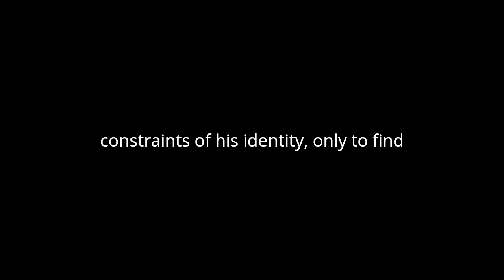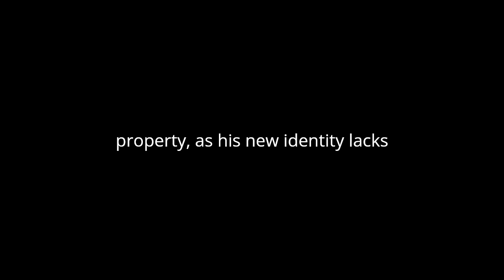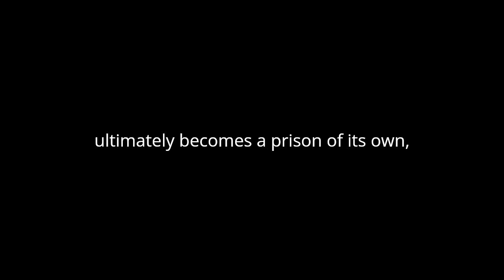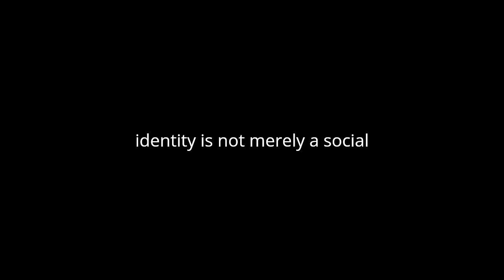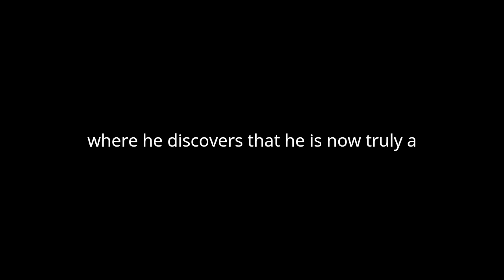"The Late Mattia Pascal" By Luigi Pirandello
"The Late Mattia Pascal" by Luigi Pirandello is a novel that intricately explores themes of identity, existentialism, and the fluidity of reality through the life of its protagonist, Mattia Pascal. The narrative structure and Pirandello’s philosophical musings create a compelling study of a man who, disillusioned with his existence, attempts to escape the constraints of his identity, only to find himself ensnared in new forms of existential dilemma.
The novel opens with Mattia Pascal, a man who feels trapped in a stifling marriage and a dead-end job in his small Italian village. His life takes a dramatic turn when he discovers that his wife has been unfaithful and his mother has squandered the family fortune. Despairing, Mattia decides to abandon his life, leaving his village with no intention of returning. His escape leads him to Monte Carlo, where an improbable stroke of luck allows him to win a substantial sum of money at the casino. This newfound wealth provides him the means to reinvent himself.
However, Mattia’s story takes a further twist when he reads in a newspaper that he has been declared dead. A body found in his hometown’s canal is mistaken for his, and his supposed death gives him the freedom to start anew under a different identity. He adopts the name Adriano Meis and begins a new life in Rome. Initially, this new identity seems to offer him the liberation he sought. Yet, as Adriano Meis, he finds himself confronting a new set of limitations and existential questions. He cannot legally engage in many societal functions such as marrying or owning property, as his new identity lacks official recognition. Furthermore, the lack of a past and the need to constantly guard his secret create a pervasive sense of isolation.
Pirandello masterfully delves into the psychological and philosophical implications of Mattia’s dual existence. The character’s journey reflects a deeper inquiry into the nature of self and the constructs of identity imposed by society. Mattia's metamorphosis into Adriano Meis is an exploration of the tension between individual freedom and societal expectations. His assumed identity, while providing temporary respite from his former life’s troubles, ultimately becomes a prison of its own, illustrating that true freedom cannot be achieved through mere external changes.
The novel’s existential undertones are underscored by Pirandello’s use of irony and paradox. Mattia’s supposed death, which ostensibly grants him a new lease on life, paradoxically binds him to a new form of existential limbo. The narrative suggests that identity is not merely a social construct but also an intrinsic part of personal reality. Mattia’s inability to sustain his new identity without social recognition underscores the importance of social context in defining and validating personal existence.
Pirandello also uses the character’s experiences to comment on the fluidity of reality. The notion that reality is subjective and malleable is a recurrent theme in the novel. Mattia’s life as Adriano Meis illustrates how the perception of reality can shift based on individual and societal perspectives. This theme is accentuated by the novel’s structure, which intersperses Mattia’s reflections with the recounting of his experiences, blurring the lines between his internal and external worlds.
Ultimately, "The Late Mattia Pascal" is a poignant examination of the human condition. It raises profound questions about the essence of self, the constraints of social identity, and the elusive nature of freedom. Mattia’s return to his village, where he discovers that he is now truly a ghost in his own life, reinforces the tragic irony of his situation. His attempt to reclaim his old identity is met with the realization that he can never truly go back; he is, in a sense, forever lost between two worlds.
Pirandello’s novel remains a powerful exploration of the search for self amidst the labyrinthine constructs of identity and reality. Through Mattia Pascal’s odyssey, Pirandello invites readers to ponder the inherent contradictions of existence and the perennial human quest for meaning and belonging in a world where both seem perpetually out of reach.